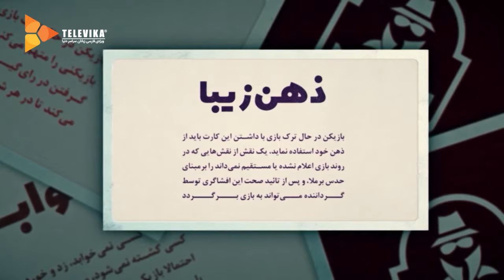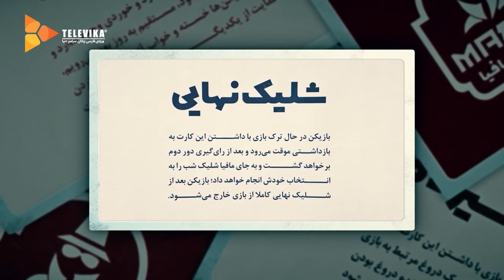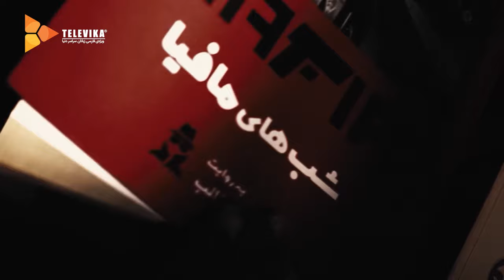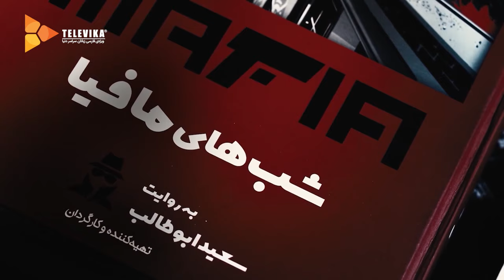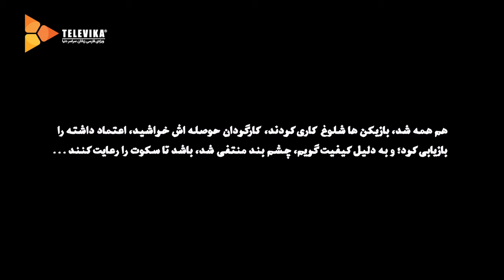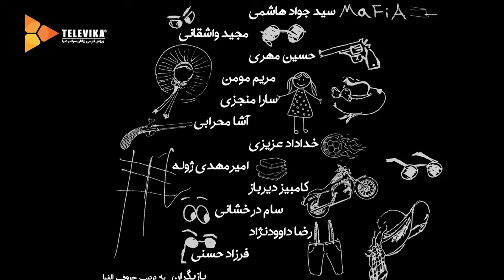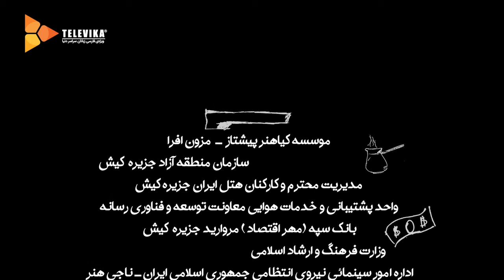سریال شبهای مافیا 2 - فصل 5 - قسمت 1 | Shabhaye Mafia 2 Series - Season 5 - Episode 1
سریال شبهای مافیا 2
فصل پنجم - قسمت اول

بازی مافیا نوعی مسابقه و سرگرمی دوستانه و خانوادگی است که در آن دو گروه مافیا و شهروند باید با آزمون و خطا یکدیگر را شناسایی کنند تا در نهایت بتوانند مافیا را از شهر بیرون کرده و شهروندان پیروز شوند.

خلاصه داستان
در برنامه شب های مافیا محمدرضا علیمردانی بازیگر و مجری کشورمان به عنوان لیدر، برگزار کننده یا به اصلاح مافیایی خدا در بازی حضور دارد و در واقع فرمان بازی در دستان او قرار دارد.
در  مسابقه بازیگران زیادی حضور دارند و روند مسابقه بدین شکل است که در هر فصل یک بازیگر 12 نفر از دوستان هنرمندش را برای بازی دعوت میکند و در نهایت با دو گروه 12 نفره مردان و یک گروه 12 نفره خانم های هنرمند  مسابقه آغاز میشود.

شرکت کنندگان:
 نسرین مقانلو، آشا محرابی، مائده طهماسبی، سولماز غنی، سارا منجزی، ساغر قناعت، نفیسه روشن، نیکی مظفری، فریبا نادری، حدیث فولادوند، نگار فروزنده و سوگل طهماسبی

نقش گروه شهروندان
شهروند: دو نفر از بازیکن ها نقش یک شهروند ساده را دارند که بالاترین مشارکت آن ها در بخش روز و رای گیری است
شهردار: فقط یکبار در طول بازی میتواند دور دوم رای گیری را منحل و از خروج یک بازیکن جلوگیری کند یا یکی از افراد مورد اتهام را بدون رای گیری از بازی خارج کند
دکتر: هر شب میتواند جان یک نفر را از شلیک شب نجات دهد، او جان خودش را فقط یکبار میتواند نجات دهد
روانپزشک: 2 بار در طول بازی میتواند قدرت مکالمه ی  بازیکنی را بابت روان درمانی از اون بگیرد
کارگاه: هر شب میتواند استعلام یک نفر را از گرداننده برای تعیین وضعیت شهروندی یا مافیایی بگیرد البته رئیس مافیا همیشه به اون شهروند معرفی میشود
حرفه ای: هر شب میتواند به یک مافیا شلیک کند اما با شلیک اشتباه به شهروندان خودش از بازی خارج میشود
جان سخت: با شلیک اول از سوی مافیا کشته نمیشود و البته از شلیک اول بی خبر است، گرفتن استعلام نفرات خارج شده از بازی به عهده  اوست و 2 بار میتواند استعلام وضعیت بگیرد

نقش گروه مافیا
دکتر لکتر: هر شب میتواند یک نفر را از شلیک نجات دهد، او جان خودش را فقط یکبار میتواند نجات دهد
پدر خوانده: استعلام پدر خوانده برای کاراگاه همیشه شهروند است و تعیین شلیک شب از  طرف گروه مافیا به عهده ی اوست
مافیای ساده: 2 نفر اعضای مافیا که در شب با همراهی خود به پدر خوانده و دکتر گروه مشورت میدهند

برای مشاهده ی قسمت های دیگر سریال شب های مافیا بر روی لینک زیر کلیک نمایید:

Mafia Nights is a TV series in the family, social and mystery genres, directed by Saeed Aboutaleb. This series is based on the Mafia game. In each season of this series, one of the film and television actors invites 12 of his friends to play Mafia, and they, together with Mohammad Reza Alimardani, who is called the leader or organizer of the game, make the game completely real without the intervention of the directing team

Participants:
 Nasrin Moghanloo، Asha Mehrabi، Maedeh Tahmasebi، Solmaz Ghani، Sara Monjezi، Saghar Ghanaat، Nafiseh Roshan، Niki Mozaffari، Fariba Naderi، Hadis Fooladvand، Negar Forozandeh and Sogol Tahmasebi

Citizen group roles:
Citizen: two of the players are simple citizens. Their main duty is in the voting during the day.
Mayor: only once during a game he can prevent someone from getting kicked out, or kick someone out without voting.
Doctor: each night he can rescue one person from dying. He can save himself only once.
Therapist: he can mute someone twice in each game.
Detective: each night he can ask god about the role of one player. Mafia Leader will always be presented as a citizen.
Professional: each night he can shoot one of the mafias, but if he shoots a citizen by mistake he is out.

Mafia group roles:
Doctor Lecter: each night he can rescue one person from dying. He can save himself only once.
Godfather: he decides on the citizen who is going to be shot each night. His identity is always presented to detective as a citizen.